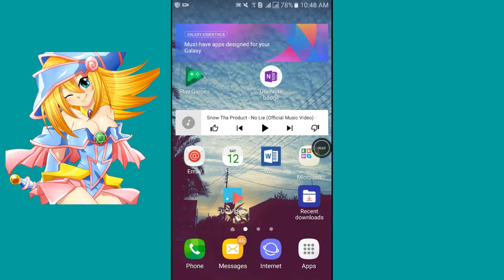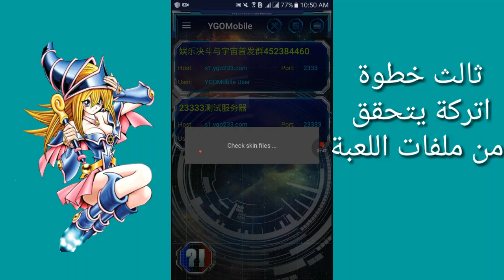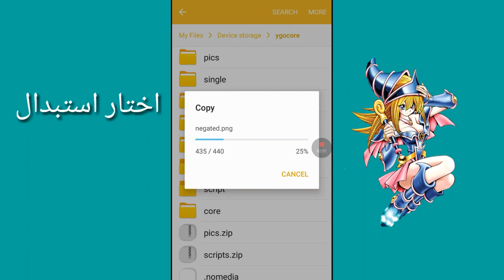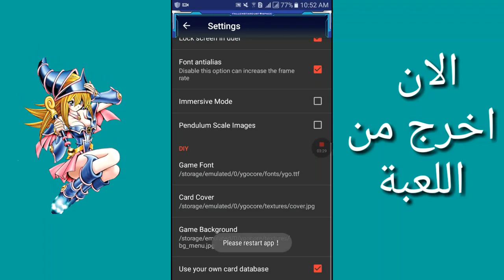How to download YGOMOBILE link 2017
شباب لعبة YGOMobile نزل لهاا تحديث جديد ولازم تمسح القديمة وتحملهاا من جديد هاي الروابط حملوهاا .
اللعبة Apk
التحديث
الترجمة
استعمل برنامج easy unrar لفك الضغط او استعمل اللابتوب وبعدين انقلهن للموبايل
رمز فك الضغط YGOPROE$67
ركز لي على الاحرف .. واكتبهن كابتل .
اي شي تحتاجوا اساعدكم بالتعليقات + عدنا محادثه لهاي اللعبة .. لبيريد اضيفه .